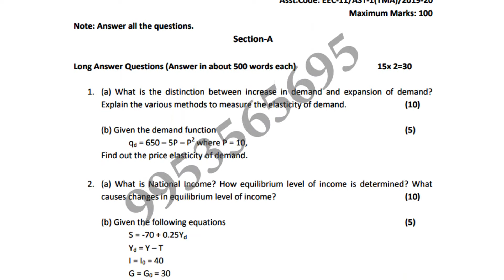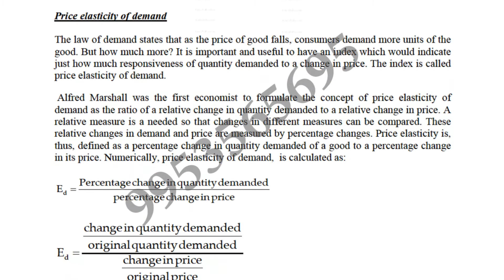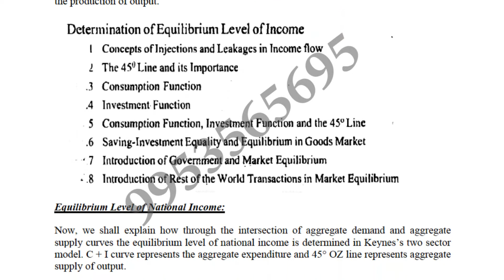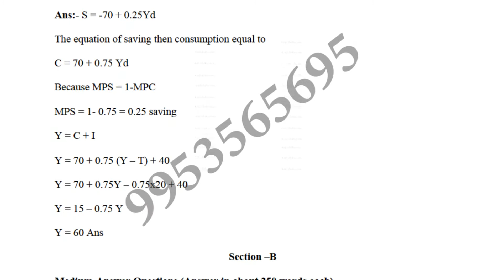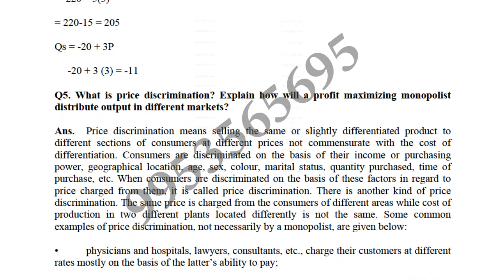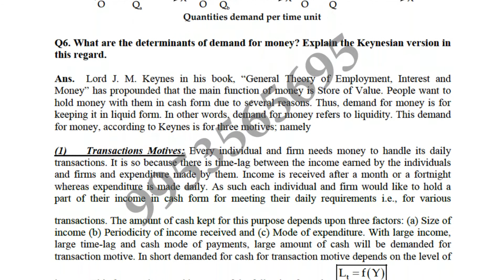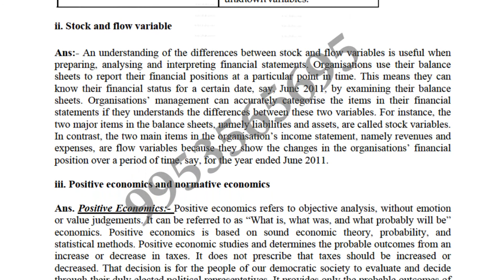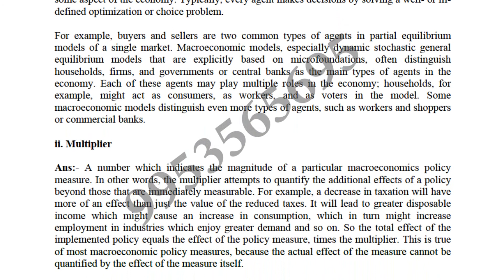EEC-11 Solved Assignment 2019-20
Eec-11 solved assignment 2019-20 for students of ignou who choose this subject in ignou ba this is the subject of political science whose title is modern indian political thoughts. In ignou this eec-11 solved assignment 2019-20 is necessary to submit for appearing in term end examination of ignou in 2020 year so those student who want want to appear in eec-11 exam have to submit this assignment So this eec-11 solved assignment 2019-20 for student help so they can easily solved their assignment of ignou for more solved assignment pdf you can contact or whats app on-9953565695 for ignou solved assignment pdf